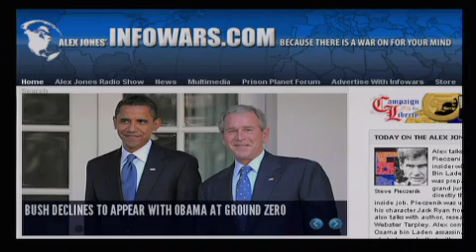The Real World Explained Dr Steve Pieczenik on the Osama Bin Laden Hoax 20110504 Part 5 of 6